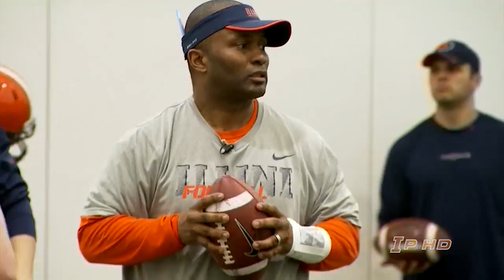Illinois Football 2013 Spring Report #7 - Wide Receivers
Take a look inside the wide receiver position during 2013 Fighting Illini Spring Football Practice - March 28, 2013.